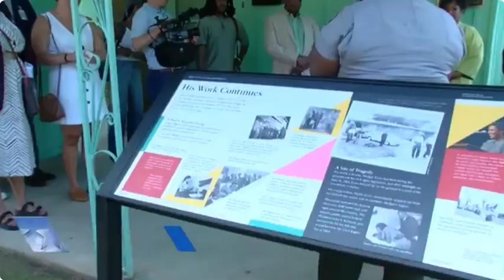Mississippi Insight 2024-06-25